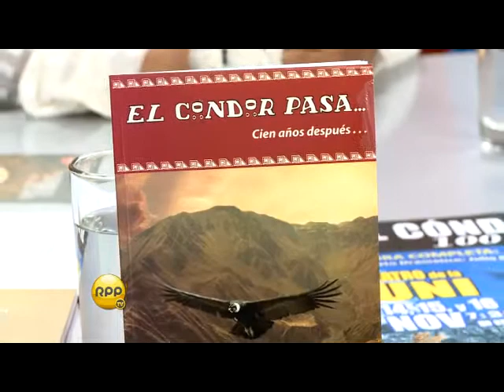Chema a las 11 - Entrevista a Reynaldo Arenas y Martina Portocarrero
Después de un siglo de haberse puesto en escena por primera vez en la ciudad de Lima, el Colectivo Cultural Centenario de "El Cóndor Pasa" se prepara para presentar en nuestra ciudad la obra original que será protagonizada por 2 grandes figuras nacionales: Martina Portocarrero y Reynaldo Arenas, ambos artistas de gran trayectoria.